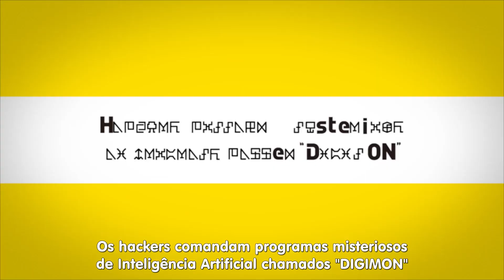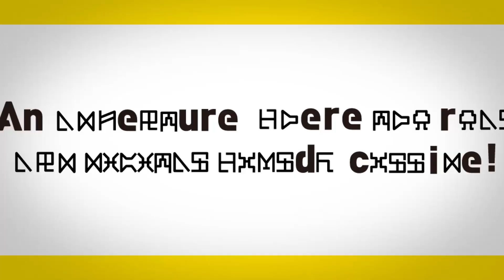Digimon Story Cyber Sleuth Hacker’s Memory - Trailer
Anote na agenda: DigimonStory Cyber Sleuth Hacker’s Memory chega ao PS4 no dia 19 de janeiro de 2018! 👊